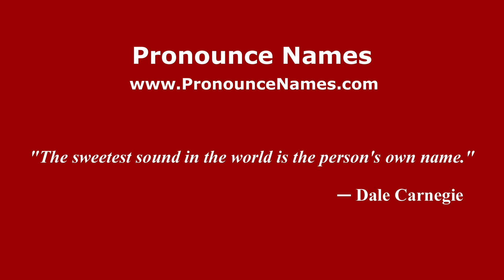How do you say Batang Melaka in Malaysia (Malay)? - PronounceNames.com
How do you pronounce Batang Melaka in Malaysia? For more information about Batang Melaka, such as gender, origin, etc.,